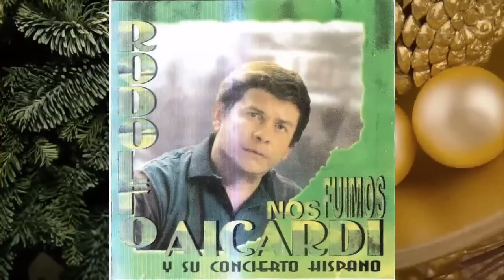Rodolfo Aicardi & Los Hispanos - Enamorado (Cumbia Colombiana)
Cumbia Colombiana Hasta Las 6 De La Mañana. Sale!!
Año: 1982
Ritmo: Cumbia